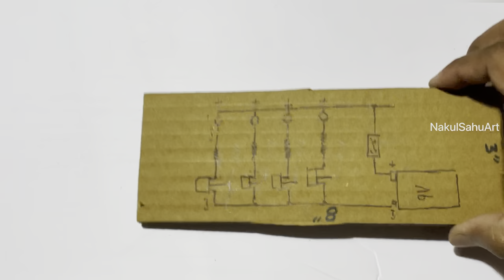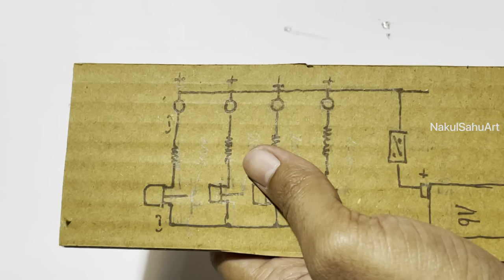Water Level indicator project 12th science Project step by step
Water Level indicator 12th science Project
NakulSahuArt

Material used-
Cardboard
Transistor ,LED
Battery 9v
Soldering iron
Buzzer